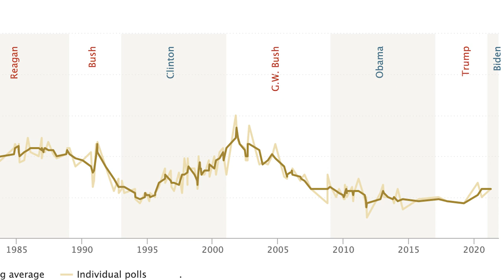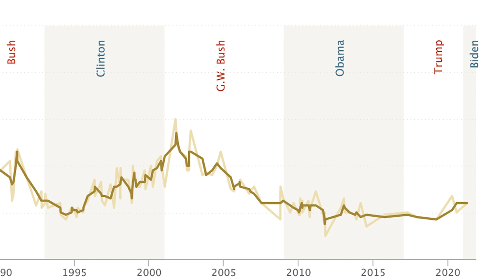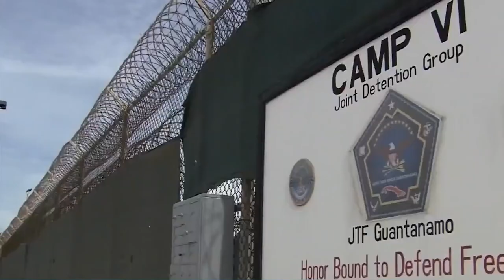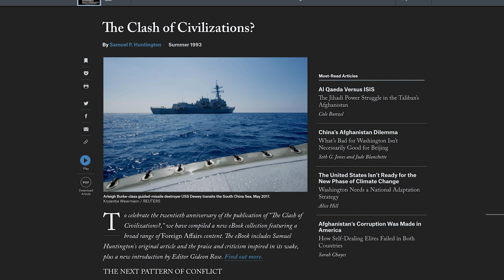Jak zamachy 11 wrzesnia 2001 zmieniły Amerykę? | Andrzej Kohut | KluboTygodnik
Zamachy terrorystyczne 11 września 2001 roku zmieniły Amerykę. Konsekwencje 9/11 są wiodzczne w USA do dziś w polityce i społeczeństwie. Andrzej Kohut o tym dlaczego Stany Zjednoczone 20 lat po atakach Al-Kaidy ciągle odczuwają skutki tamtej tragedii.

ZOBACZ TEŻ NASZ DRUGI KANAŁ Z DEBATAMI:  @Klub Jagielloński - DEBATY

Publikacja wyraża wyłącznie poglądy autora i nie może być utożsamiana z oficjalnym
stanowiskiem Ministerstwa Spraw Zagranicznych RP.

Public task financed by the Ministry of Foreign Affairs of the Republic of Poland within the grant competition “Public Diplomacy 2021”
The opinions expressed in this publication are those of the authors and do not reflect the
views of the official positions of the Ministry of Foreign Affairs of the Republic of Poland.